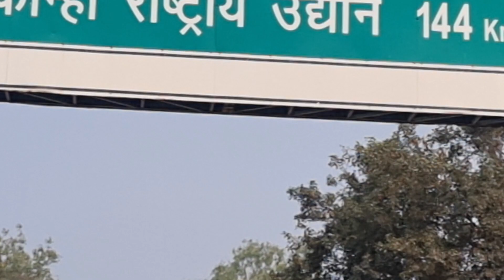RIDE TO KANHA NATIONAL PARK || part -1 || RANIDHARA